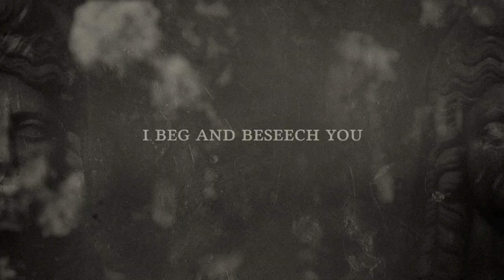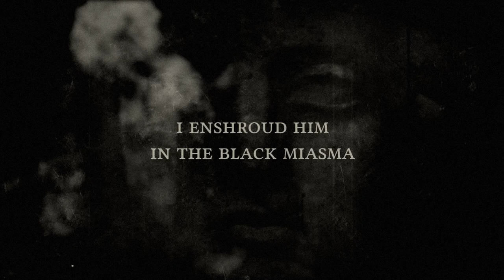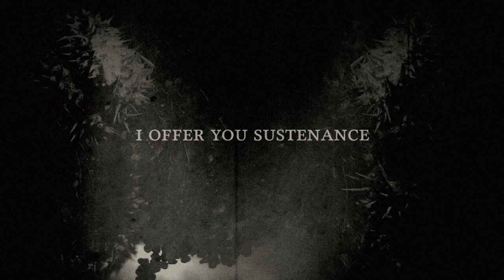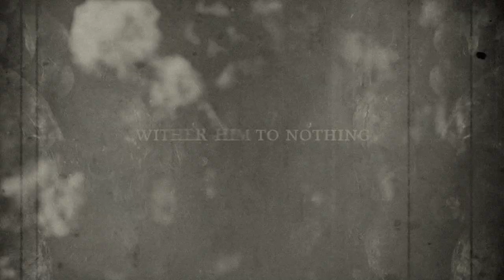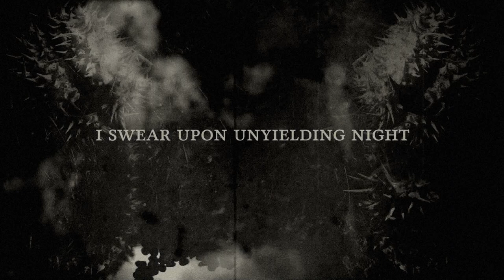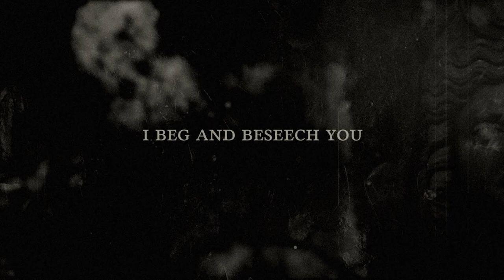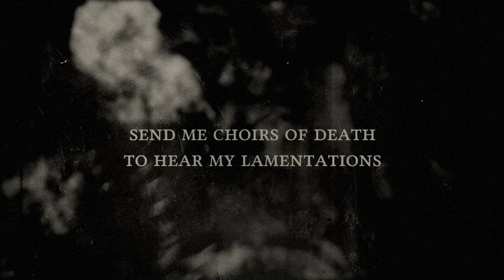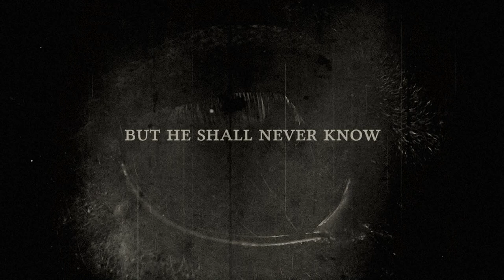CHTHONIA - Thanatophoros (2022)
Released on the Day of Saturn, June 25th 2022.

On this black winter night when the Ancestors are close, I ask the Blessed Dead to hear my cries and to carry them into the darkness with the waning of the moon.